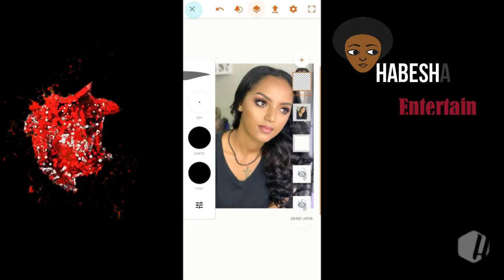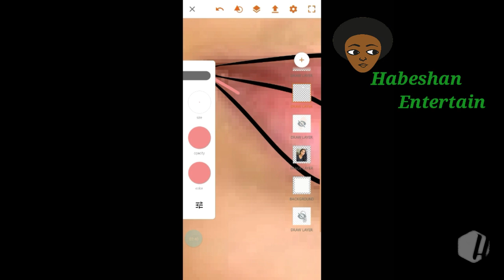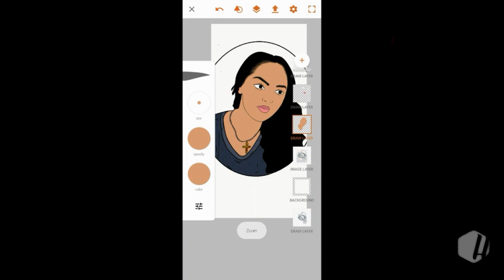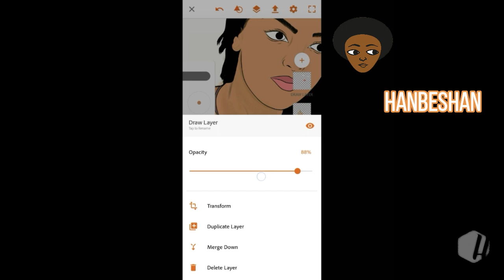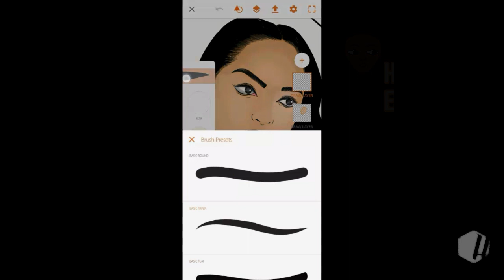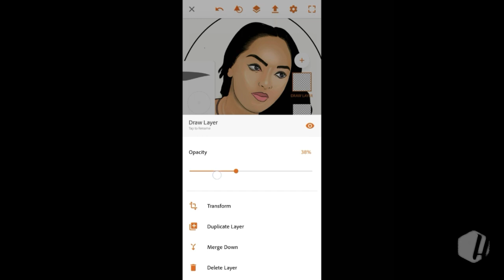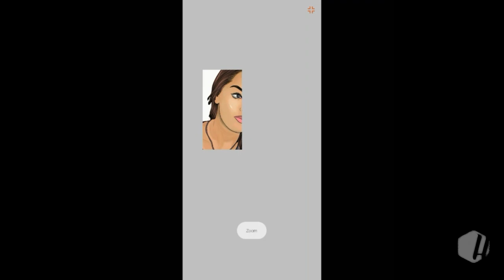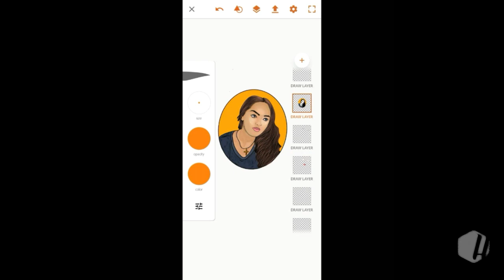How to change photo to cartoon the best video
the app - adobe draw  (mobile)
the best video to edit